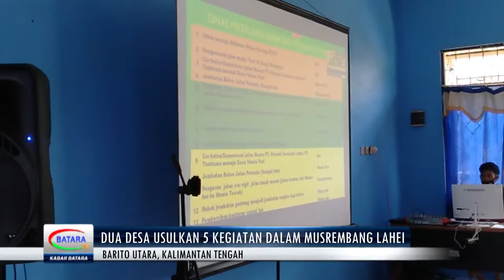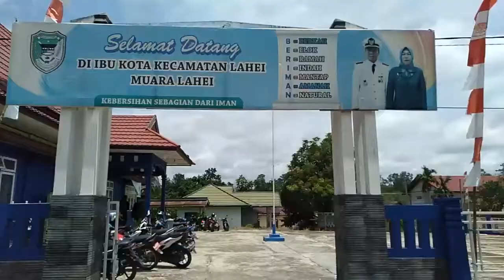DUA DESA USULKAN 5 KEGIATAN DI MUSREMBANG LAHEI